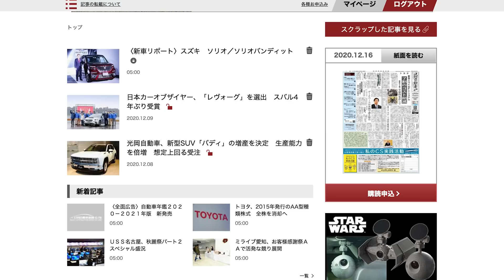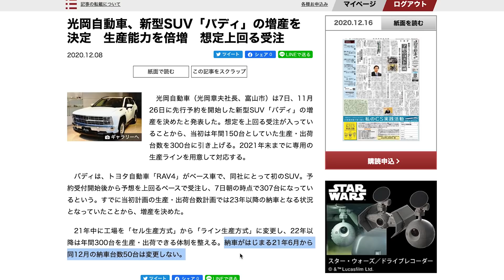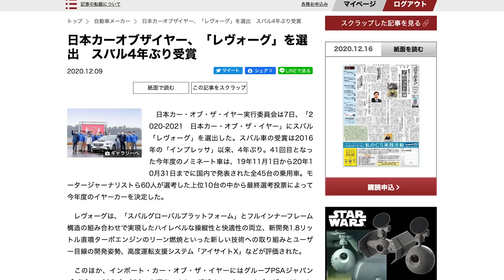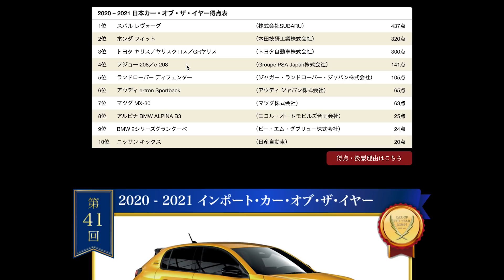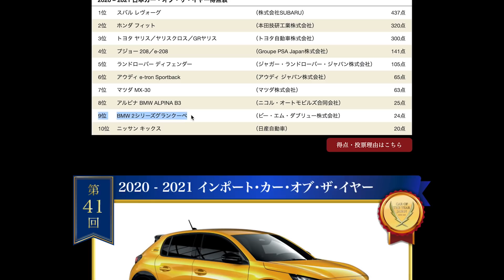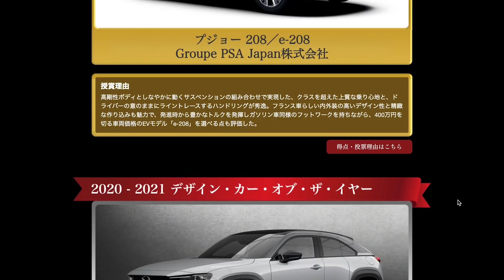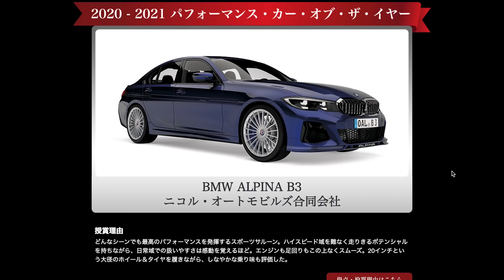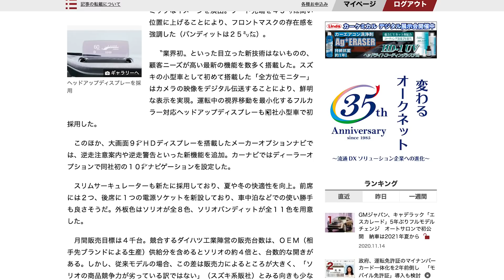【光岡(ミツオカ)バディ売れ過ぎて増産決定!!】日本カーオブザイヤー発表!! 1位はレヴォーグ!! 1位･2位･3位･5位の車を購入ww 他ニュース3本【ワンソクNEWS2020.12.16】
そして日本カーオブザイヤー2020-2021が発表！1位はレヴォーグ！

自動車業界のニュースの中から管理人目線で気になったものを取り上げて紹介する『ワンソクNEWS』です。
今回の管理人が気になったニュースのラインナップは

00:00 ワンソクNEWSイントロ（能登島大橋ドライブ映像）
00:17 ①光岡自動車、新型SUV「バディ」の増産を決定　生産能力を倍増　想定上回る受注
02:20 ②日本カーオブザイヤー、「レヴォーグ」を選出　スバル4年ぶり受賞
11:05 ③〈新車リポート〉スズキ　ソリオ／ソリオバンディット

の3本です。

記事はすべて日刊自動車新聞様の電子版から許可を得て引用しています↓

耳だけで聞いても分かる内容になっているので、作業しながらとか移動中とか、ラジオ感覚で聞いていただければ。

取り上げて欲しいニュースなどはコメントいただければと思います。

2020年12月現在の愛車（最新情報はチャンネル概要欄を参照）

2020.03- 新型フィット4 LUXE e:HEV
2020.07- 新型ハリアーハイブリッドZ Leather Package
2020.10- アウディQ3 Sportback
2020.11- レクサスIS300 F SPORT Mode Black
2020.11- LANDROVER DEFENDER
2020.11- メルセデスベンツGLB200d

2021.02- スバル新型レヴォーグSTI SPORT EX（納車予定）
2021.03- ヤリスクロスHYBRID Z（KINTOで納車予定）